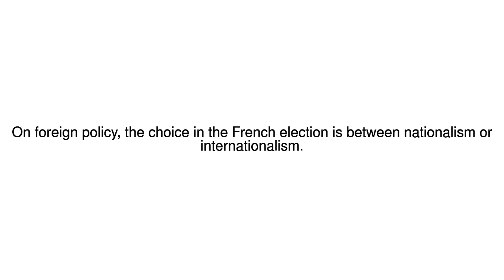News Update Le monde 03/05/17